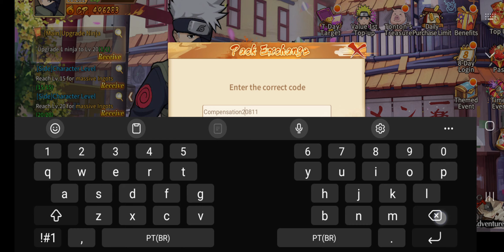NOVO CÓDIGO PARA O NOVO JOGO DE NARUTO - NINDO FIRE WILL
🎮LINK DO JOGO ABAIXO (DEIXEI DE USAR ENCURTADOR ENTÃO SE PUDER AJUDAR COM PIX VAI ME AJUDAR DEMAIS 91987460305 HUMBERTO)
🏅TORNE SE MEMBRO E TENHA VANTAGENS EXCLUSIVAS!